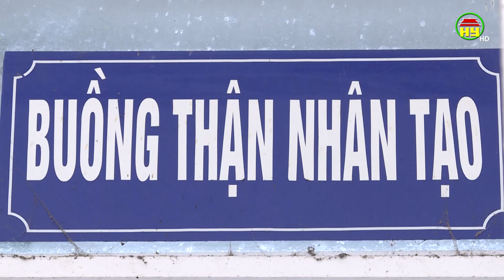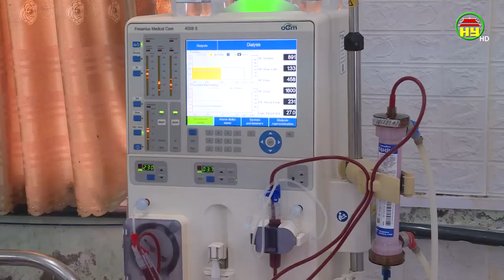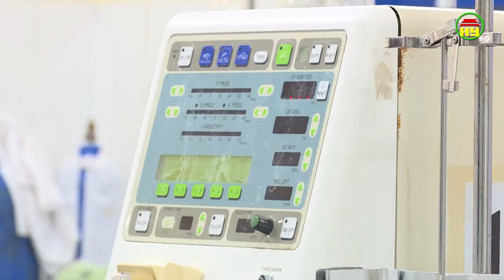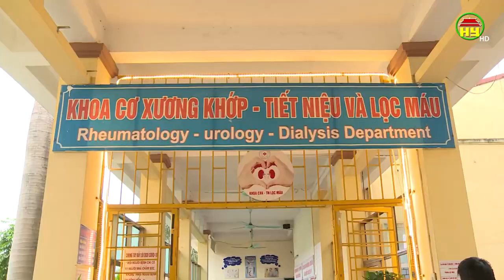Bệnh nhân chạy thận nhọc nhằn vì thiếu máy